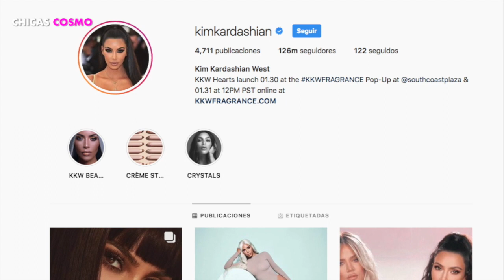FANS DE KYLIE JENNER ASEGURAN que TRAVIS SCOTT LE PROPONDRÁ MATRIMONIO en EL SUPER BOWL